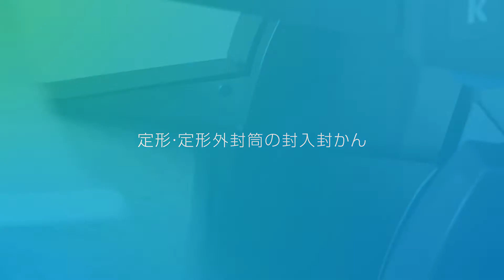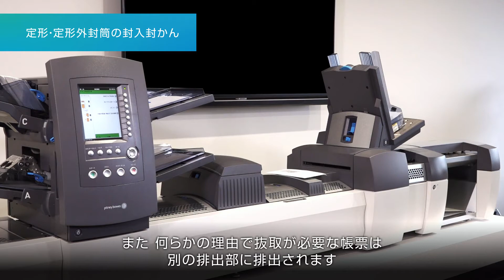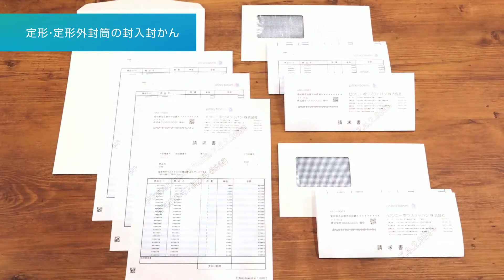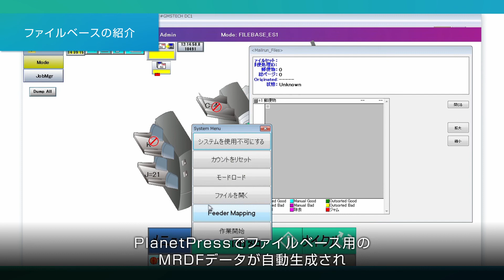Relay8000｜製品紹介｜封入封かん機（インサーター）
郵便発送業務 を劇的に効率化、効率改善！世界200万社以上の導入実績を持つピツニーボウズ。封入封かん機 はスピーディに紙折り、封入、封かん（糊付け）まで自動化。郵便料金計器 で切手管理も郵便局へ行く必要も不要！人手不足も解消し労務コストを削減！

メーリングソリューション、ピツニーボウズ、郵便処理の自動化、インサーター、郵便処理、封入封かん機、誤封入、誤発送、セキュリティ向上、郵便料金計器、後納郵便、集荷サービス、郵便業務、効率改善、効率化、ピツニーボウズ、ソリューション、